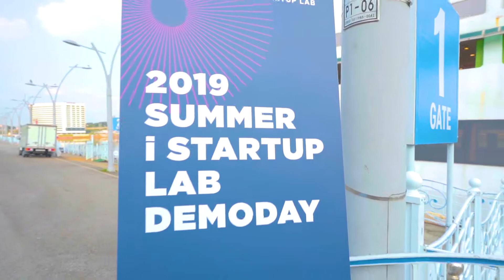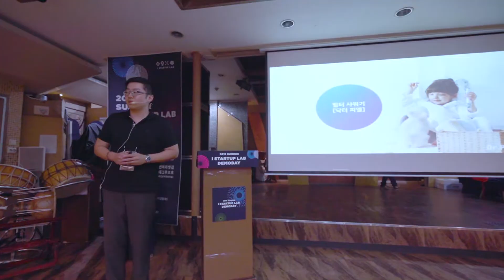2019 summer istartup lab demoday / 2019 섬머 아이스타트업랩 데모데이 스케치 영상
production : Will.U ent.